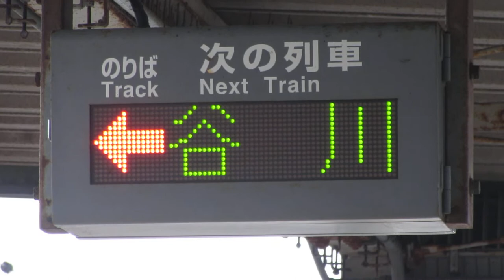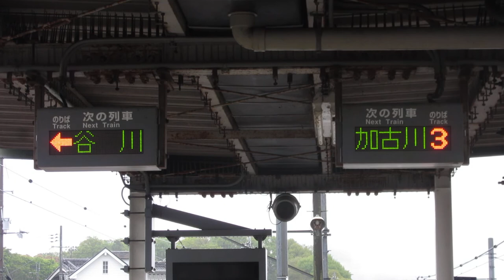JR西日本 西脇市駅 ホーム 発車標(LED電光掲示板)